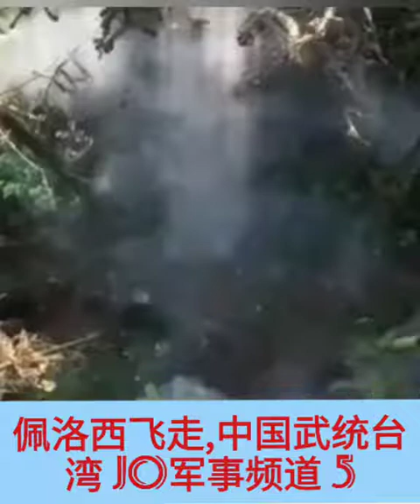💜💜💜🔥🥊🔥🥊🔥🥊 佩洛西飞走,中国提前武统台湾 Pelosi flew advance China CPL Unification Taiwan Part 5 (Jo军事频道)